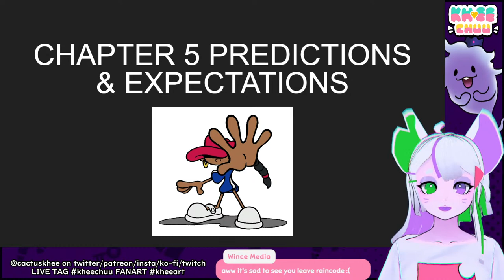THE FINAL CHAPTER Master Detective Archives: Rain Code | Let's Play 15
SPOILER WARNING FOR RAIN CODE! Chapter 5, it's time to find the answers. Catch up with Rain Code so far
As advised by Spike Chunsoft please know that by watching this stream you will be viewing spoilers for Master Detective Archives: Rain Code. please be sure to support the game and play it for yourself